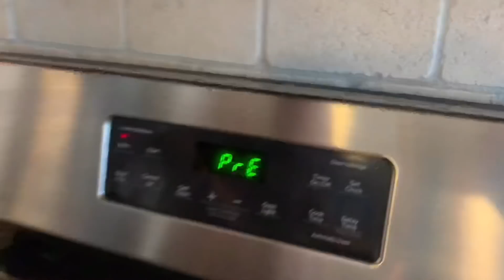Racing In My Easter Dress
Hello! I’m Natalie Decker I race in the NASCAR Truck series! Happy Easter everyone 🐰😘 wanted to make this video to bring you along with us to see how we spent our Easter Day!